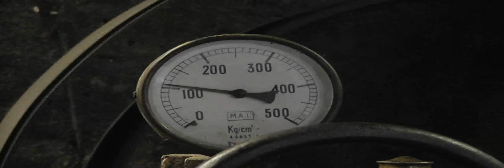Huile de Noix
Huile de Noix a l'ancienne